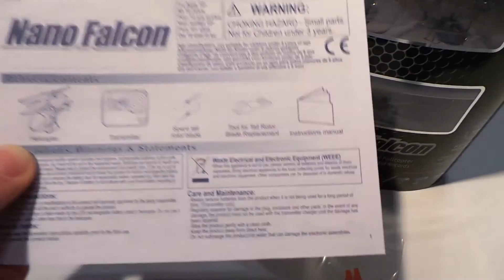Silverlit Nano Falcon - Unboxing & TEST [FR]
Le Nano Falcon n'est autre que l'hélicoptère le plus petit au monde! Conçu par la marque Silverlit, cet hélicoptère est d'une qualité de fabrication incomparable. Il vole à merveille et se faufile de partout!    ↓↓↓